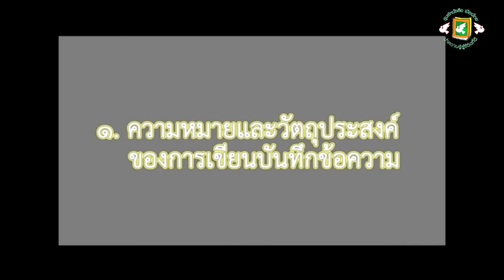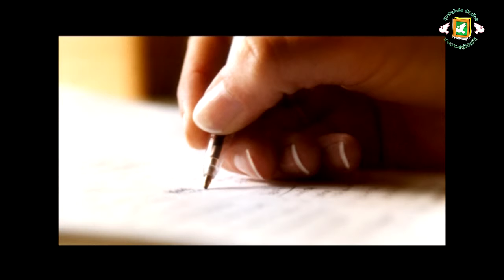วัตถุประสงค์และประโยชน์ของการเขียนบันทึกข้อความ (ภาษาไทยพื้นฐาน)